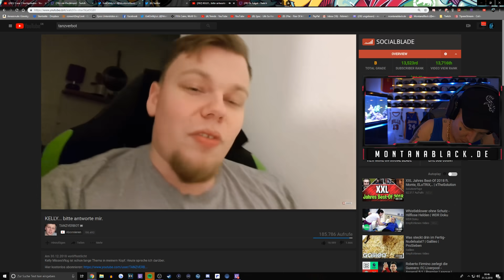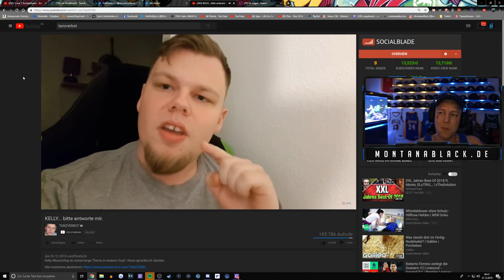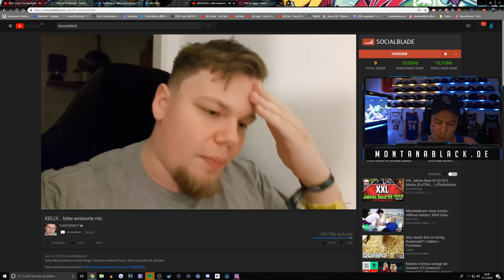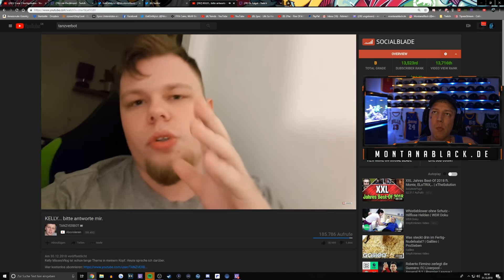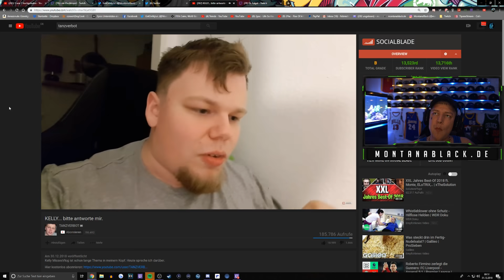MontanaBlack reagiert auf TANZVERBOT🤔 MontanaBlack Reaktion